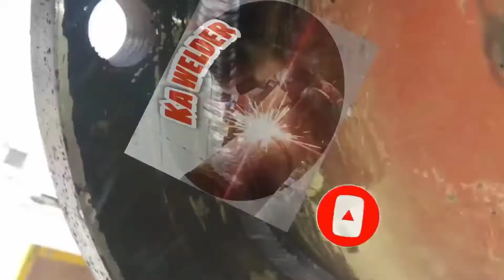Mag welding ng tangke ng gasul..tips para hindi sasabog